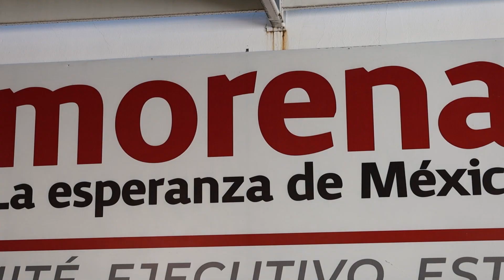Qué se ubiquen Morenistas en Durango; el apoyo ciudadano es a Obrador y Claudia: afirman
---Es indiscutible que Morena mantiene un apoyo arrasador de parte de los mexicanos; sin embargo, en Durango ese apoyo no es por los personajes locales. Los morenistas tienen que entender que el apoyo que reciben es por el gran trabajo que han hecho tanto el presidente Andrés Manuel López Obrador, como la presidenta electa, Claudia Sheinbaum, expuso Emmanuel David Reyes Hernández, dirigente estatal de la agrupación política, Nuevo Pacto.